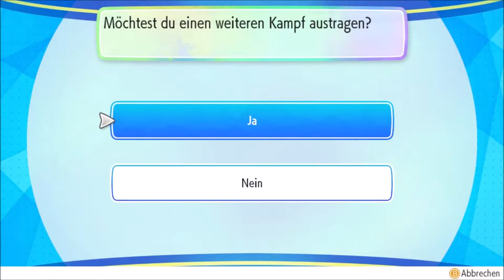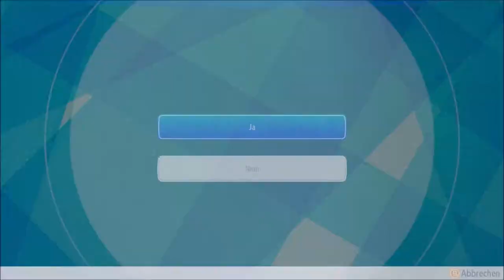[Pokémon Let´s Go] Turnéier 2019 - [LUX]Marc vs. BenDK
Ee neit Joer an och emol endlech een neit Turnéier, wat mir vun Team Lëtzebuerg fir Iech am Online-Format organiséiere!

Mam Spill Pokémon Let´s Go Evoli & Pikachu starte mir ee weidert Kapitel an eiser Turnéier op der Nintendo Switch!

Bei weidere Froe kanns du se eis op hei oder am Discord-Channel stellen!

~Team Lëtzebuerg